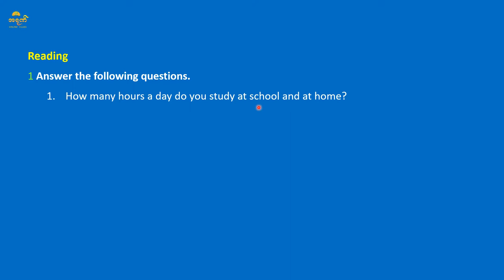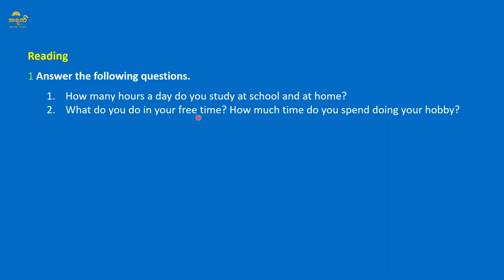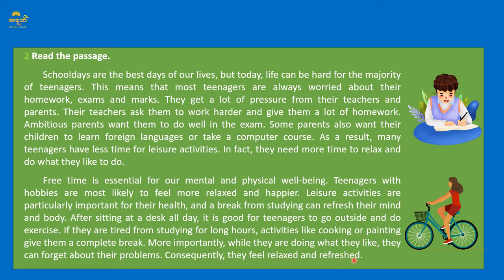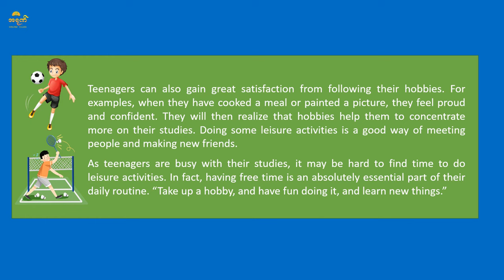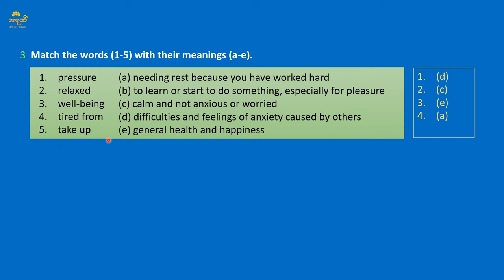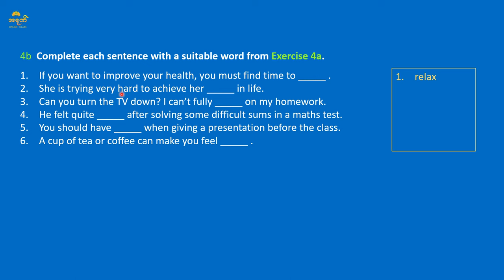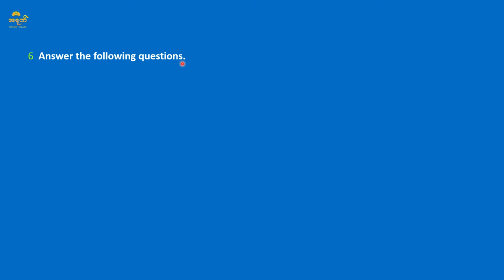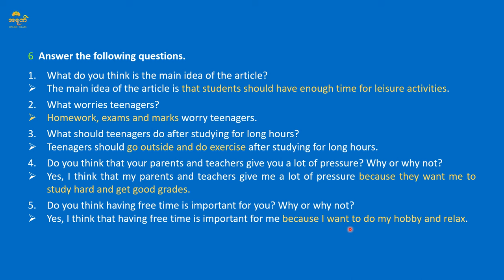Grade 8 English , Unit 10 Lesson 2